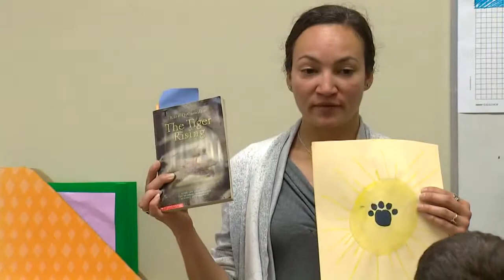Seattle teachers worry about Mexico, Puerto Rico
KING 5's David Espinosa-Hall spoke with two Seattle teachers originally from Mexico and Puerto Rico.